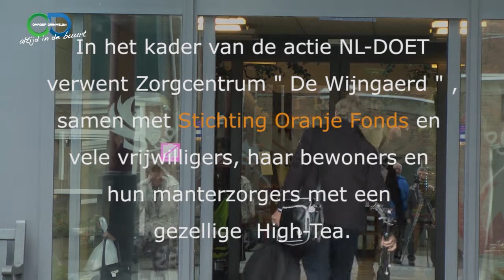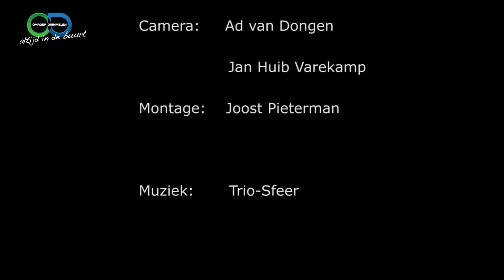hightea bij De Wijngaerd- deel 2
In het kader van de actie NL-DOET verwende Zorgcentrum De Wijngaerd, samen met Stichting oranje Fonds en vele vrijwilligers ,haar bewoners en hun mantelzorgers met een gezellige High Tea